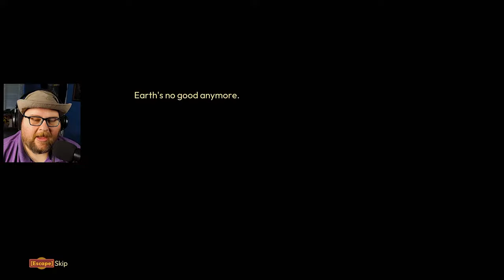I Started a Farm on an Alien Planet! | Lightyear Frontier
More games Below! ▼▼